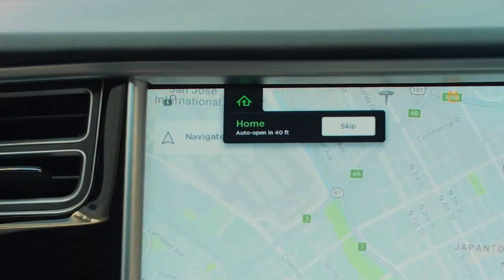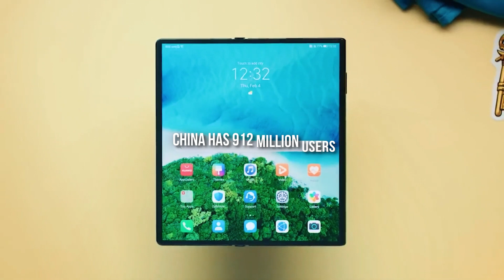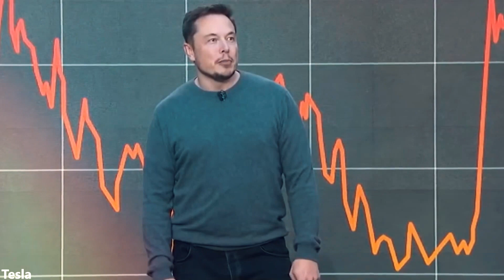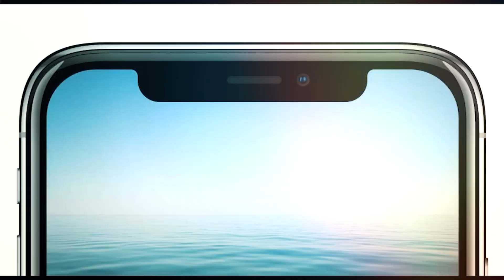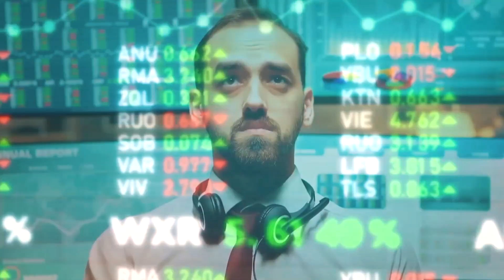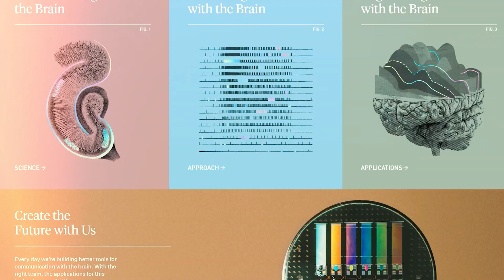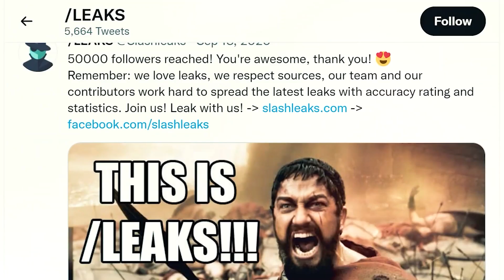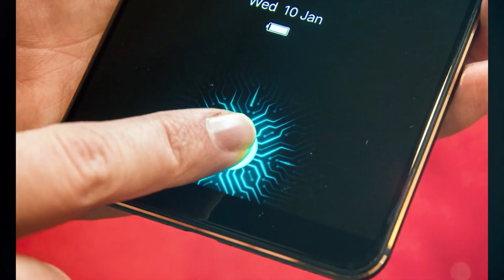Tesla Phone Pi Works on MARS and Will DESTROY the Industry!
It’s been widely reported that US-based EV maker Tesla will “officially” launch the Model Pi phone later this year. It’s not clear exactly when, but the tech rumour mill is awash with Pi talk.

In September, devdiscourse.com reported: “2021 did not pass by Elon Musk. Every day in search engines, people ask the same question – Is Tesla releasing a phone? Yes, we will see Elon Musk’s smartphone soon.”

Everything You NEED To Know About The 2022 TESLA Model 3

Do you think this Phone could really work on the planet Mars?

Music info: Skyla Justice - Supreme